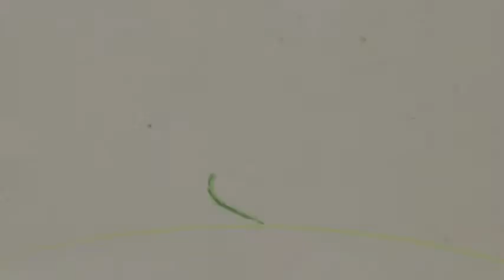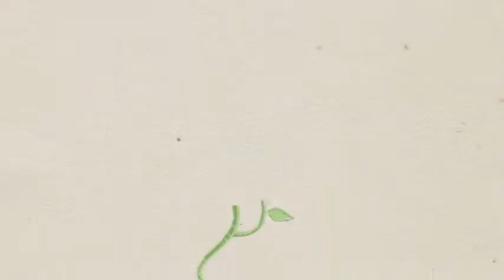Zoe's 4th Birthday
Zoes 4th birthday Japonese theme